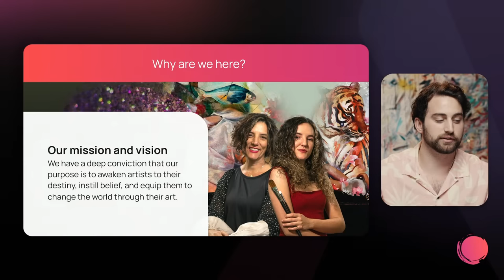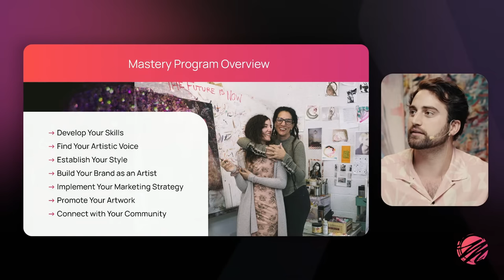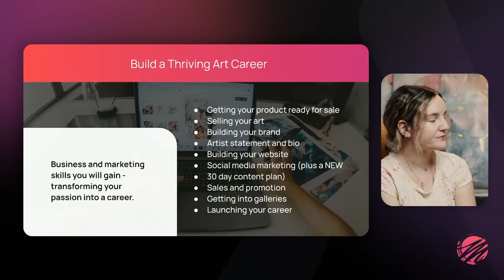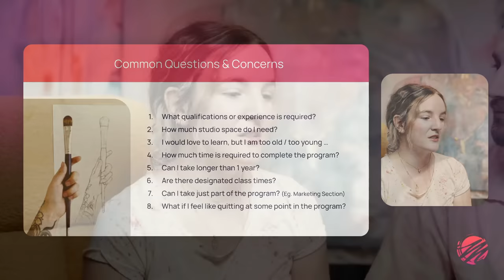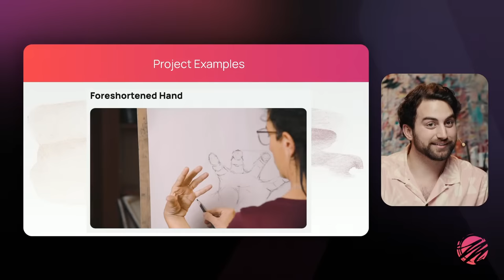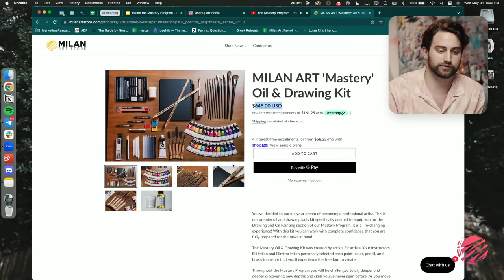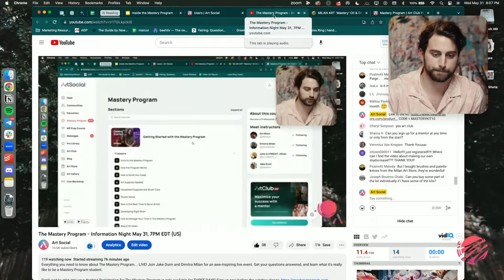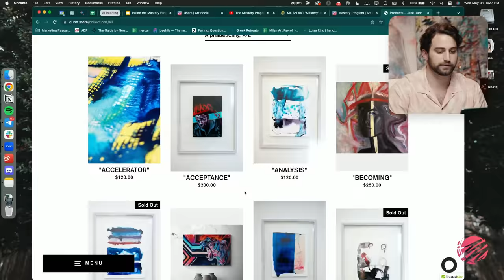Inside the Mastery Program: An In-Depth Look and Q&A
Everything you need to know about The Mastery Program…. LIVE! Join Jake Dunn and Dimitra Milan for an awe-inspiring live event. Get your questions answered, and learn what it's really like to be a Mastery Program student.

Registration for The Mastery Program is closed, but join the waitlist now to be the first to know when the registration opens next